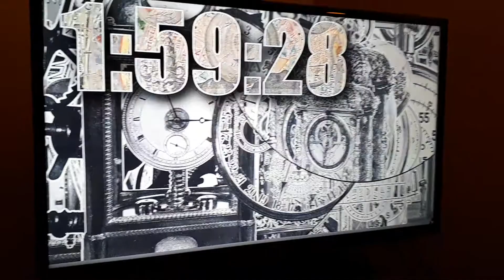Time Machine/Art Clock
A time machine that magically transports you to the current year.